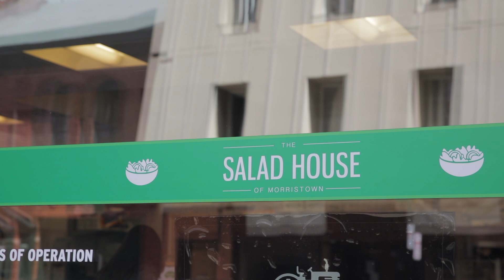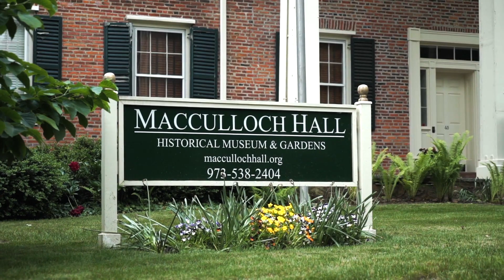Morristown, NJ | Community Video | Turpin Realtors